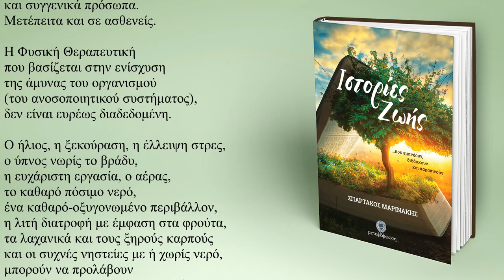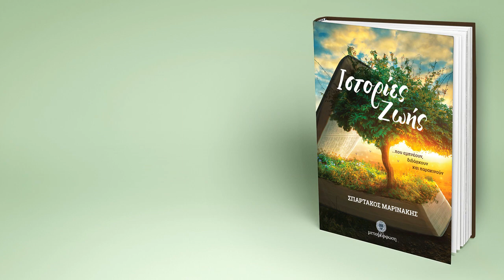Σπάρτακος Μαρινάκης - Ιστορίες Ζωής (Το Μήνυμα)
Αποσπάσματα από το βιβλίο:

Ιστορίες Ζωής

Σπάρτακος Μαρινάκης

Σελίδες: 176
Σχήμα: 14X21
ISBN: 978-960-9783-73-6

Μουσική
Καλλιτέχνες: Metropole Orchestra
Τίτλος: Song of the Fisher Women
Άλμπουμ: Gurdjieff/De Hartmann, Oriental Suite – The Complete Orchestral Music 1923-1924